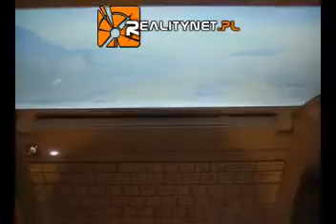Packard Bell BG46